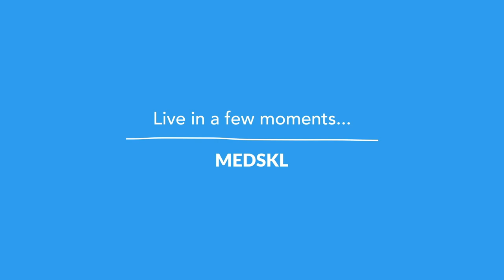If I Knew Then - Sherif El-Defrawy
On this week's episdoe of 'If I Knew Then,' Dr. Sherif El-Defrawy tells us aboiut managing our expectations for success and stresses the importance of work-life balance in Medicine.

'If I Knew Then' is a video series where Dr. Sanjay Sharma talks with successful clinicians and scientists. Learn about the factors, decisions and actions that they've taken to get to this point in their career, along with how they managed their work/life balance.